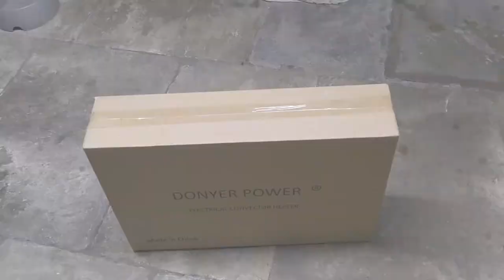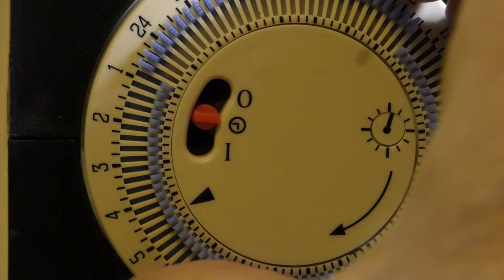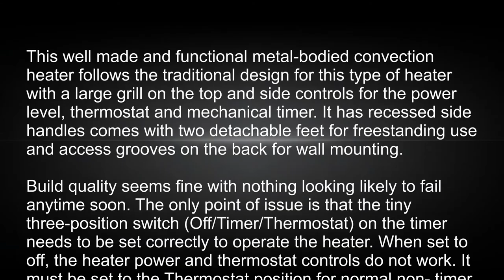DONYER POWER Convector Radiator Heater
This well made and functional metal-bodied convection heater follows the traditional design for this type of heater with a large grill on the top and side controls for the power level, thermostat and mechanical timer. It has recessed side handles comes with two detachable feet for freestanding use and access grooves on the back for wall mounting.

In the branded heavy-duty box was the heater itself, two detached floor standing legs, mounting screw set, and a well written but rather hard to read User Guide.

Build quality seems fine with nothing looking likely to fail anytime soon. The only point of issue is that the tiny three-position switch (Off/Timer/Thermostat) on the timer needs to be set correctly to operate the heater. When set to off, the heater power and thermostat controls do not work. It must be set to the Thermostat position for normal non-timer operation.

Using the device is easy enough. Firstly, following from what I said above, ensure the small turret in the centre of the timer dial is set to Thermostat position (bottom) then select the power lever needed: 750w, 1250w or 200w (both switch On), each switch has a bright red confirmation LED. Then adjust the thermostat dial to the temperature level you need. If you want to use the timer, select the Timer position on the small three-position switch, rotate the outer dial to the current time of day and then select the segments of the inner dial to set the heater to come on those times. You can also set the thermostat to operate within those times also.

During my testing, the heater worked well, gave off a good level of convected heat at all settings and at the selected periods using the timer. This is a long-standing and refined technology with very little capable of going wrong.

This traditional heater is well made, works well and has a good range of heating and timing controls and for the £25.99 price seems a pretty good buy to me.